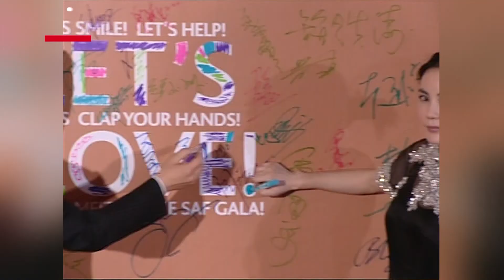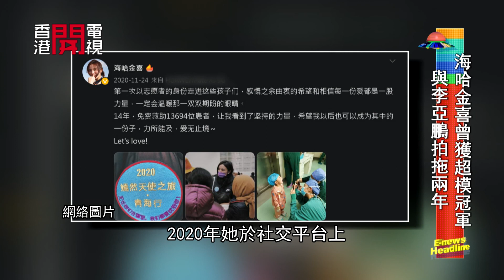李亞鵬伴海哈金喜產檢將再做父親 - 20220307｜娛樂新聞E-News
提起李亞鵬大家只會記得他是王菲前夫，但兩人已離婚八年，李亦與四川姑娘海哈金喜相戀一段時間，最近更相伴挺巨肚的女友去產檢，看來又快做爸爸了﹗可喜可賀﹗